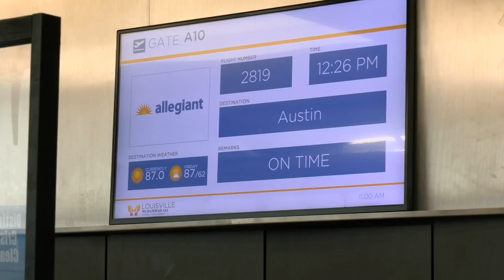Allegiant launches first nonstop flight from Louisville to Austin, Texas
Allegiant's first nonstop flight from Louisville to Austin, Texas, was scheduled to take off Thursday afternoon from Louisville Muhmmad Ali International Airport.

The airline announced the new route in June. The flights to the Austin-Bergstrom International Airport will operate twice weekly, with fares as low as $39 one way.